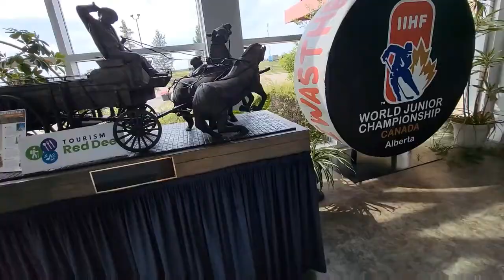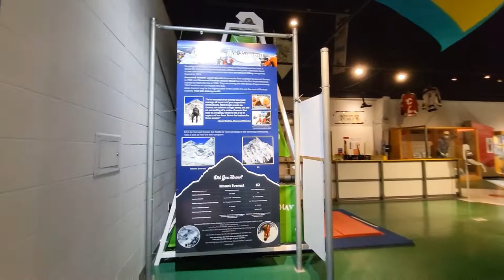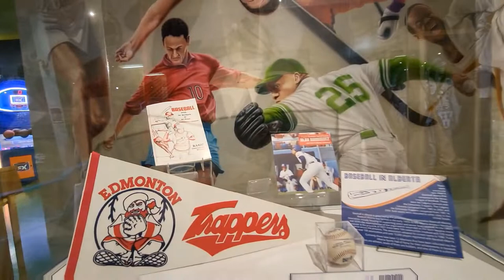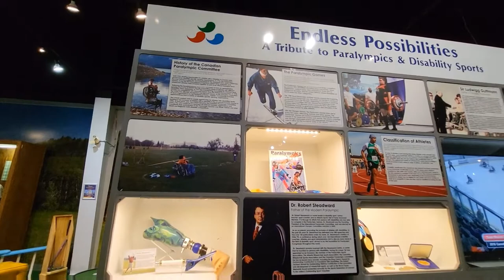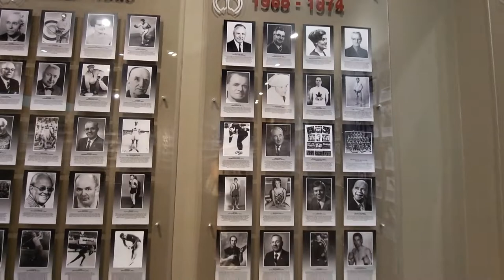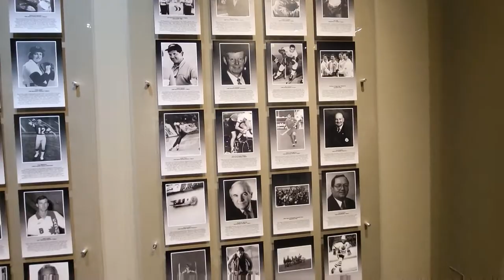🇨🇦 VLOG # 37 ALBERTA SPORTS HALL OF FAME & MUSEUM [RED DEER ALBERTA]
Pasukin natin ang alberta sports hall of fame and museum at red deer, lezzzzzgoooo